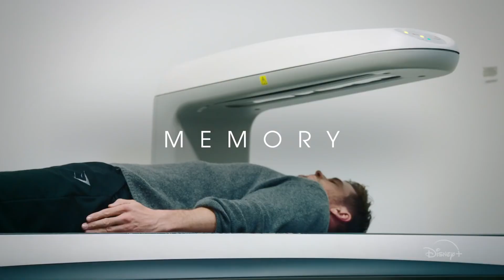Limitless with Chris Hemsworth - Official Trailer - V Rated - 2022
Release Date : Streaming 2022

Cast : Chris Hemsworth